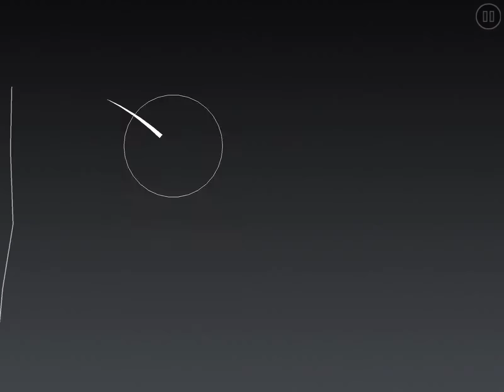My Part in “???”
Hosted by AramP. My best gp lol. Hope you enjoy